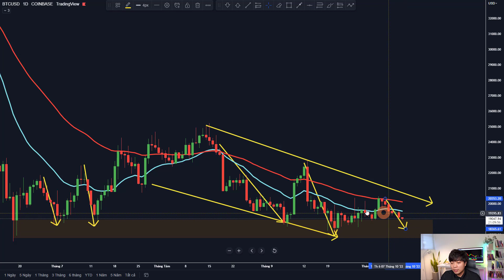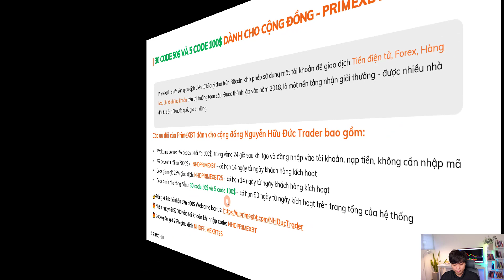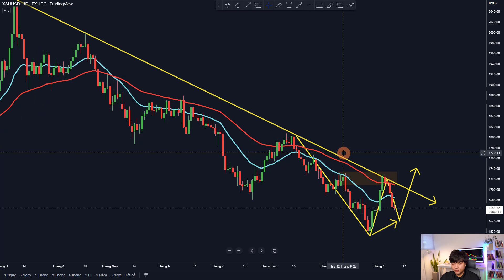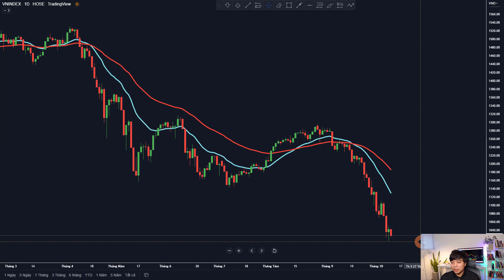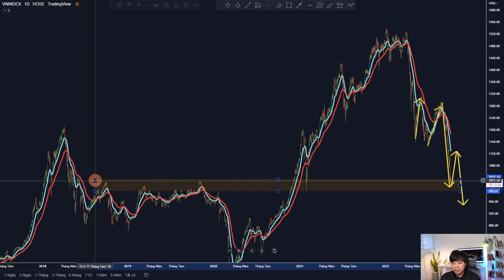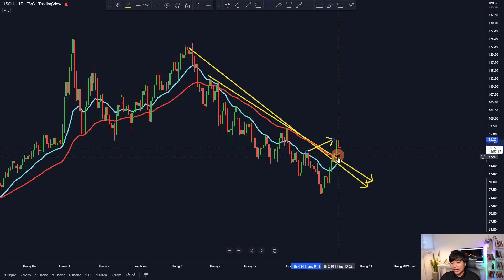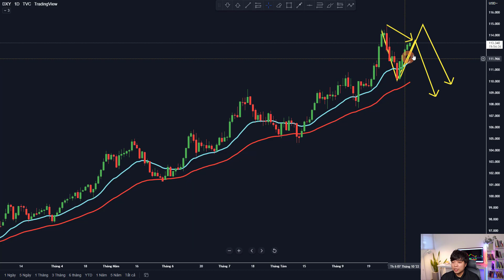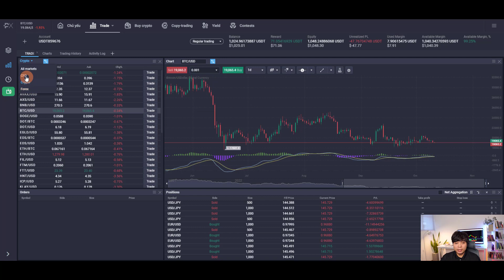Cập Nhật Phân Tích Xu Hướng Thị Trường 11/10/22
🎁Nhanh tay tham gia chương trình Giveaway của PrimeXBT để nhận tổng giá trị giải thưởng lên đến 2000$ chỉ dành cho cộng đồng Nguyễn Hữu Đức Trader.
Để có thể nhận thưởng, xin vui lòng đọc kỹ thông tin và làm theo các bước sau:
🔥Bước 2: Nạp lần đầu tối thiểu từ 50$
🔥Bước 3: Trả lời tất cả các câu hỏi trong form sau
LƯU Ý:
⏰ Thời gian chương trình: từ 00:00 ngày 11/10/2022 đến 23:59 ngày 23/10/2022"

Thị trường tài chính Forex, Gold, Dầu, và Chứng khoán đồng loạt giảm mạnh. Báo hiệu một đợt suy thoái kinh tế lớn đang diễn ra. Trên đây là những nhận định, đánh giá, phân tích của mình về thị trường. Việc phân tích xu hướng thị trường dựa trên quan điểm cá nhân. Vì vậy, rất mong mọi người hiểu rõ điều này để có thể tham khảo và đưa ra quyết định cho riêng mình một cách tốt nhất.
➫ MỞ TÀI KHOẢN GIAO DỊCH
Mình có hỗ trợ Mở tài khoản và Tín hiệu giao dịch hàng ngày bên sàn Exness, ICMarkets, HotForex.
➫ SÀN GIAO DỊCH TIỀN ĐIỆN TỬ
√ Trading Experience: Trader 7 year, Professional Trader & Trading Coach.